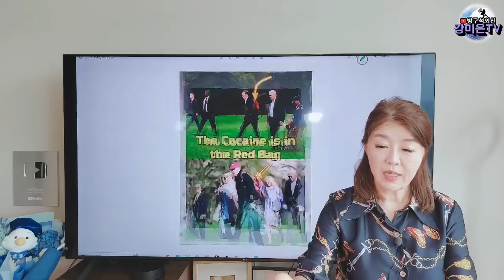대폭로 깔끔 정리 [강미은TV 방구석외신]